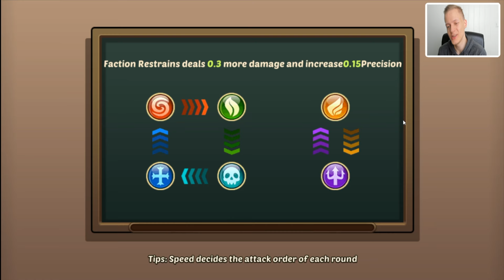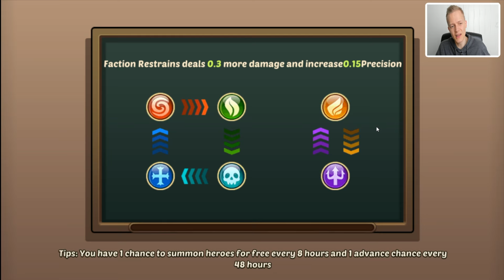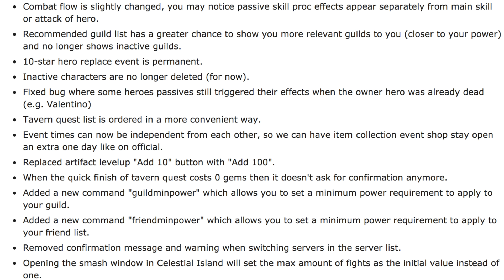MY NEW ACCOUNT IN IDLE HEROES PS